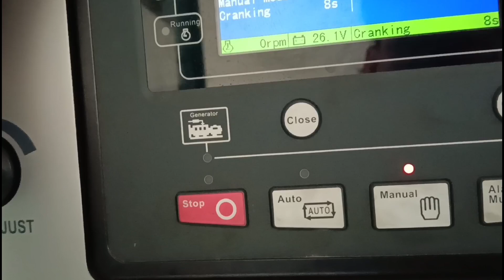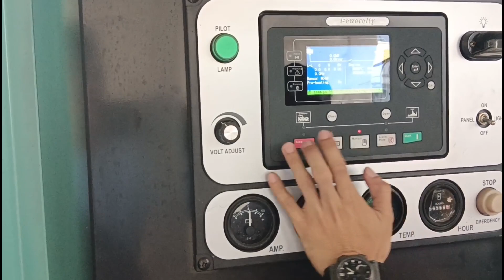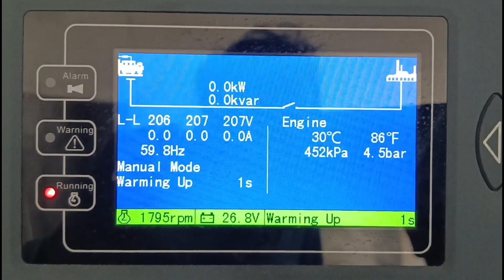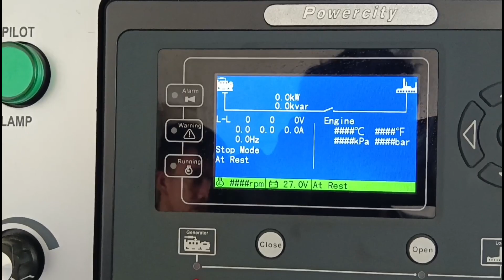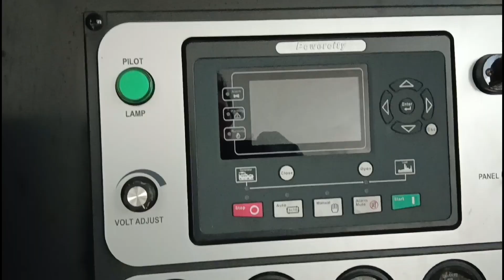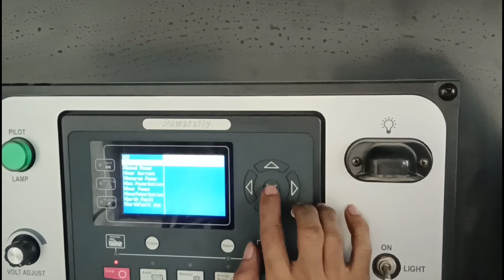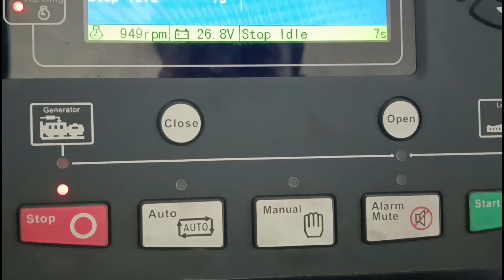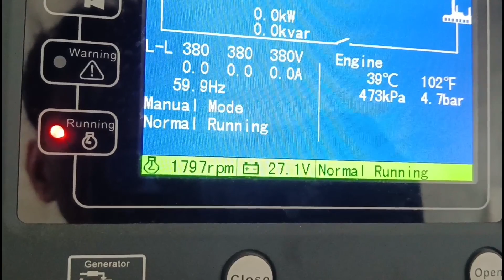750 kva convert from 220 to 380 step by step